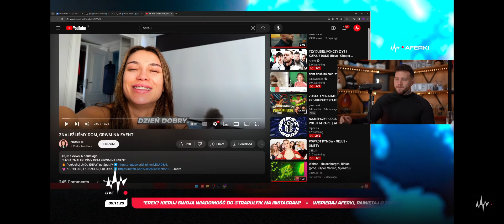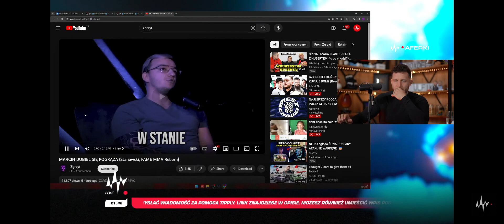BOXDEL O DUBIELU I NATSU (AFERKI, ULFIK)